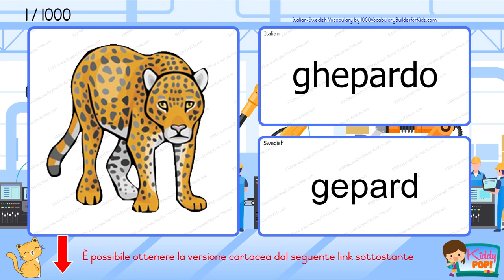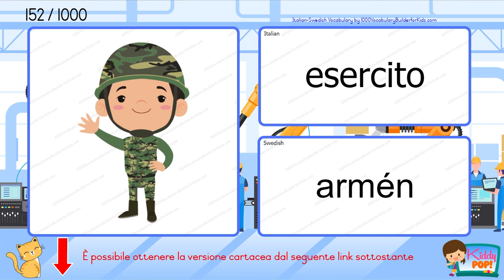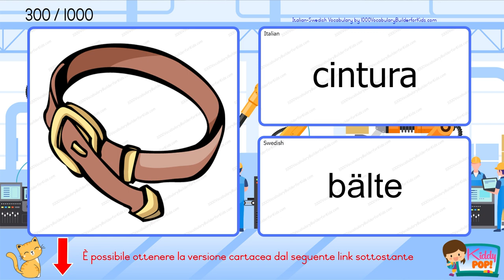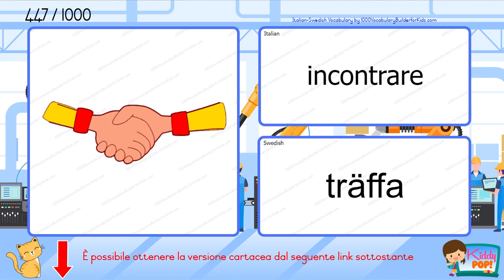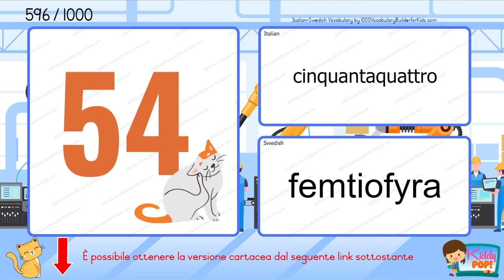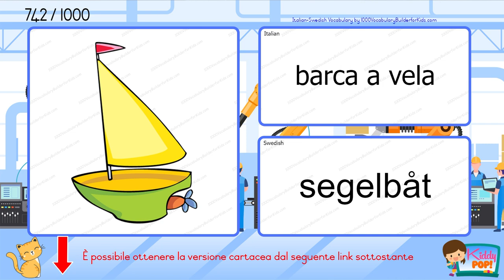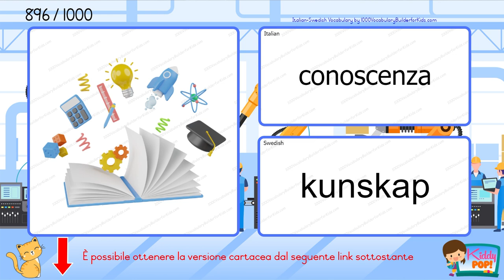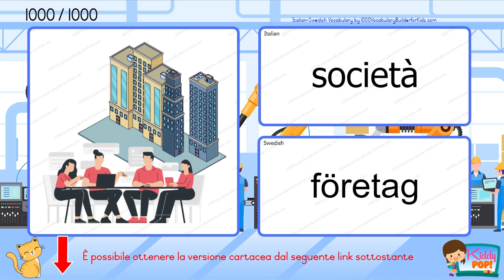👌 Impara il vocabolario di base del Italiano Svedese per principianti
Edizione Standard
Edizione a Colori